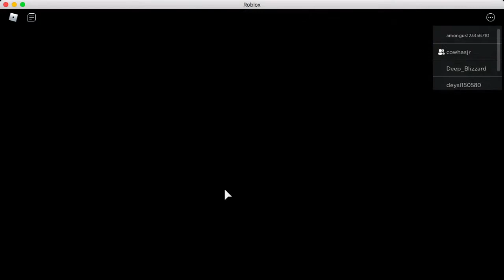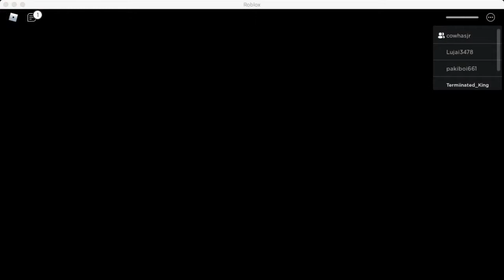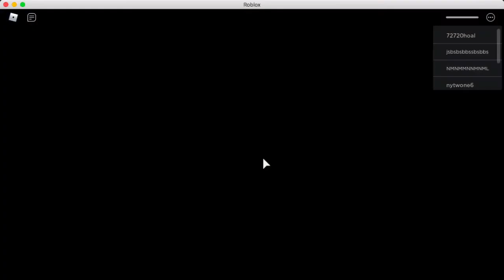I RAGE QUIT IN ROBLOX PIGGY BOOK 2 (CHAPTER 4)| KING EDDIE.....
TODAY I TRY ESCAPING THE FAMOUS GAME PIGGY IN THE NEW CHAPTER AND I END UP RAGE QUTING AFTER DYING